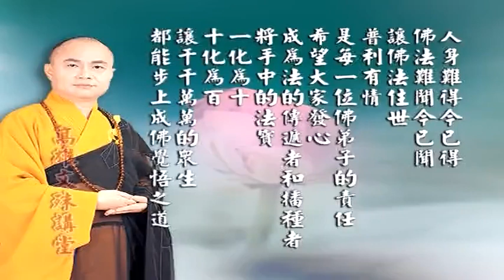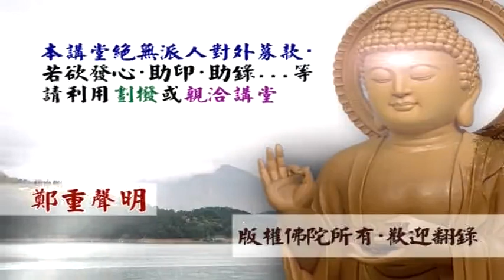大方廣圓覺經講義 08 慧律法師主講